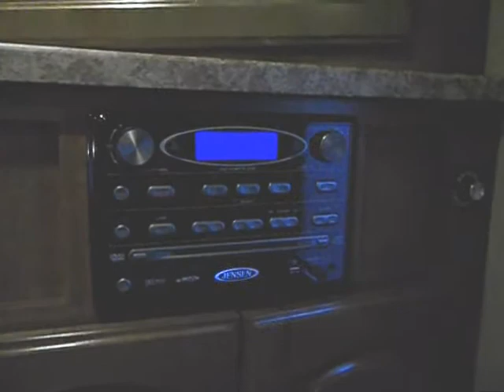Stratus12lq.wmv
Bison Stratus w/12' Living Quarters & Slideout-Bar Unit